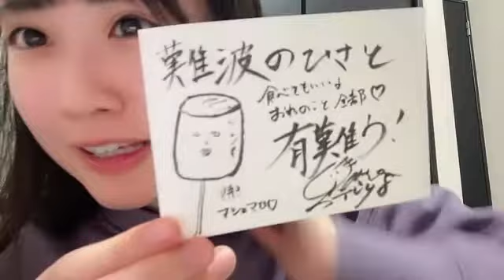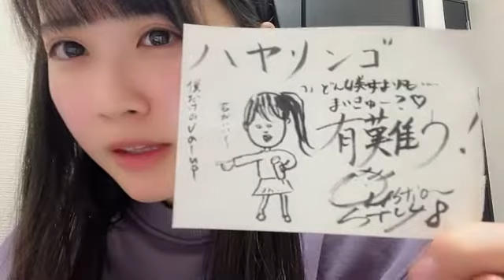SHOWROOM 中村 舞（STU48 ドラフト3期生） 2024年03月13日23時07分14秒